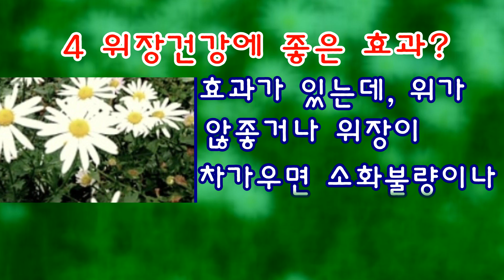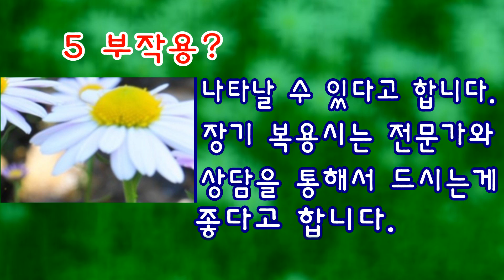구절초 놀라운 효능